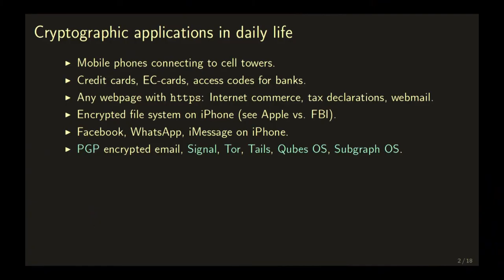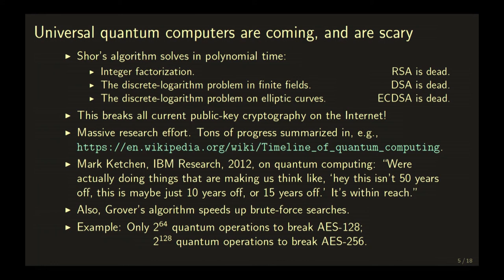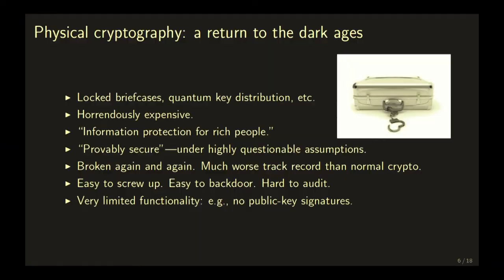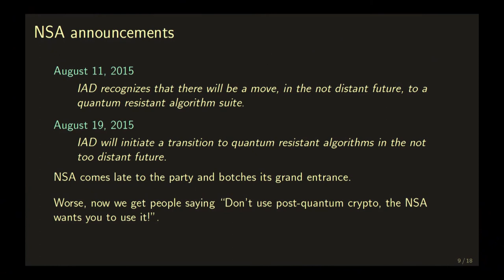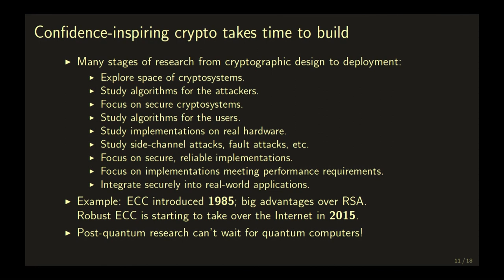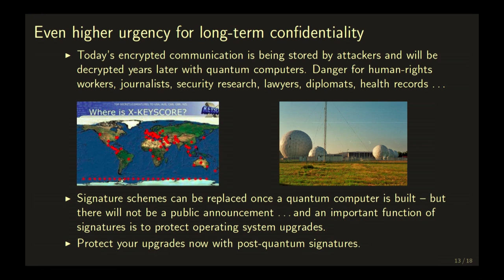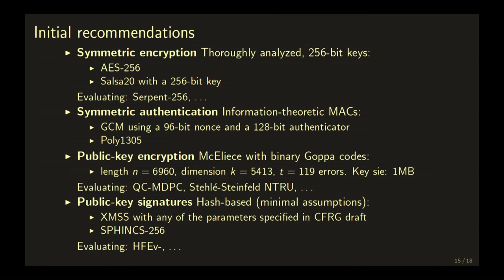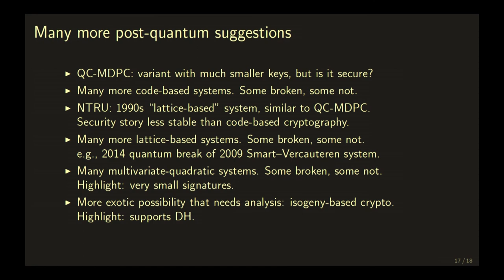dotSecurity 2017 - Tanja Lange - Post-Quantum Cryptography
on April 21st in Paris.

By 2025, quantum computers could be here. These computers enable new types of computations and could break today’s encryption systems in no time. Even worse, secret transmissions from today can be broken retroactively. It is high time for new encryption methods to protect private and top-secret data against computers of the future.